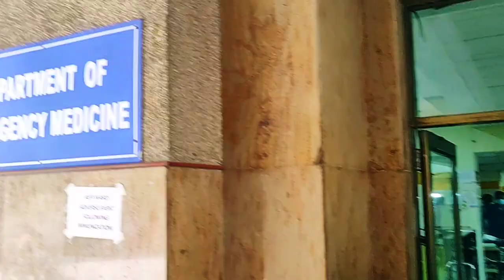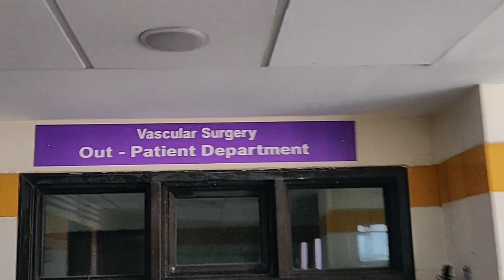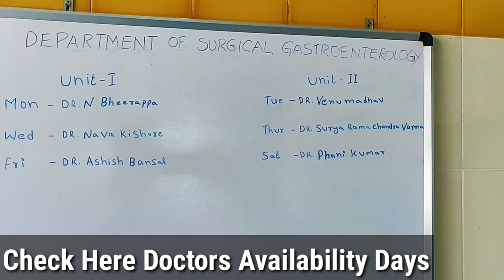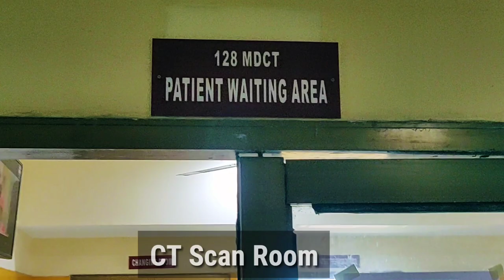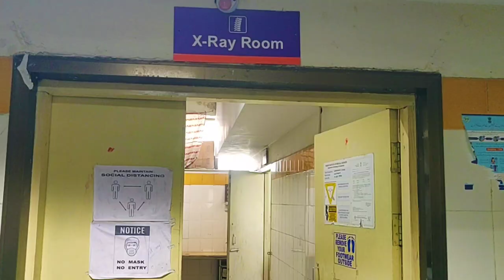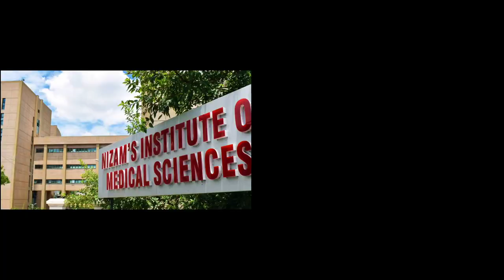NIMS HOSPITAL|| D.O.S.GASTROLOGY|| D.O.M.GASTROLOGY|| NIMS HOSPITAL PANJAGUTTA || నిమ్స్ పంజాగుట్ట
Hello friends this is poojitha this video mainly says that where is which places so you can find out through this video  Department of surgical gastrology as well as department of medical gastrology.

What is gastrointestinal surgery?
Gastrointestinal surgery is a treatment for diseases of the parts of the body involved in digestion. This includes the esophagus stomach, small intestine, large intestine, and rectum. It also includes the liver, gallbladder, and pancreas.

Surgery may be used to remove a cancerous or noncancerous growth or damaged part of the body, such as the intestine. It may also be used to repair a problem like a hernia (a hole or weak spot in the wall of the abdomen). Minor surgical procedures are used to screen and diagnose problems of the digestive system